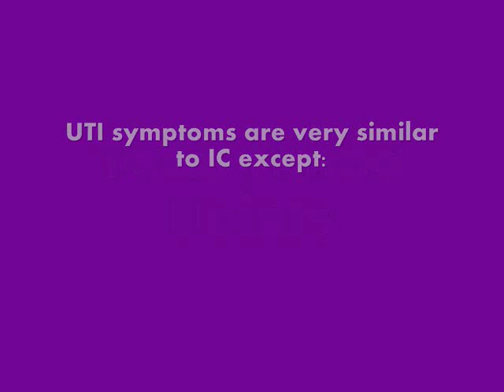How To Tell The Difference Between a UTI and an IC Flare - Revised (Interstitial Cystitis Network)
What makes having interstitial cystitis frustrating is that it does often feel like a bladder infection, especially those episodic flares. Many patients mistakenly assume that they are having repeated bladder infections for years, often treating them with antibiotics. Yet, with IC, no infection is found. ICN President Jill Osborne discusses the difference between the two and some good resources that you can use at home to help figure it out.